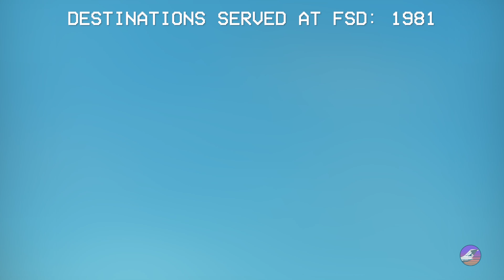RETRO Sioux Falls Airport Update - April 1981!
Hello everyone,
Welcome to a very exciting Retro FSD update! To showcase some of the more rich history of air service in Sioux Falls, we're checking out the early 1980s! None of the airlines represented in this video are in service anymore, so we're truly in unchartered territory! I hope you enjoy this video!

(Gemini Jets & NG Models)

All content is copyright JJ Skippy unless otherwise noted. DO NOT use my content without my permission.